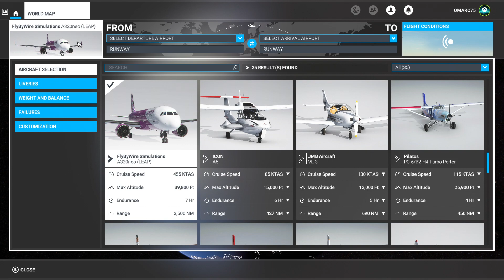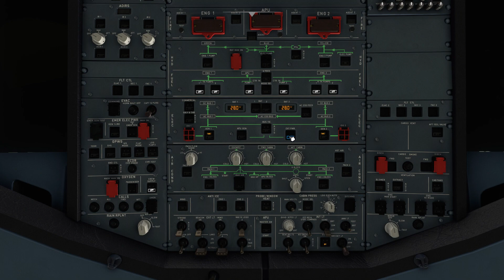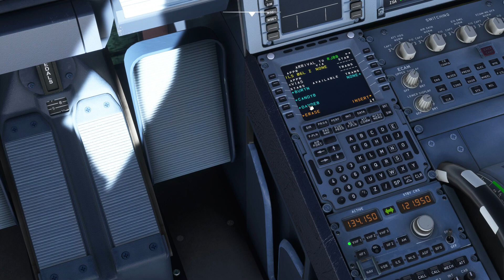[MSFS] TECHNOBRAIN KANSAI INTL AIRPORT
TECHNOBRAIN RJBB KANSAI INTL AIRPORT for MSFS